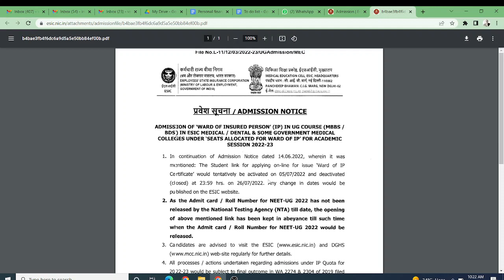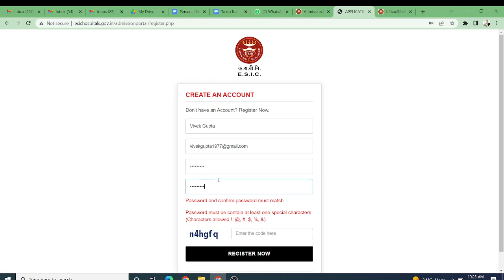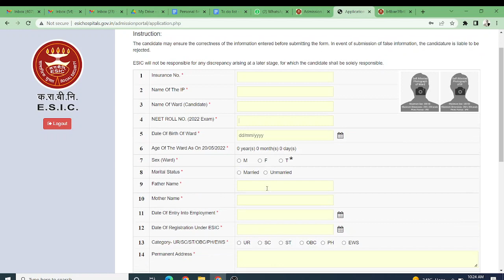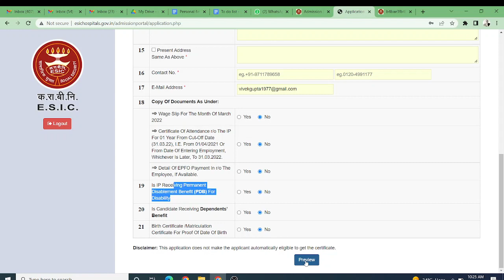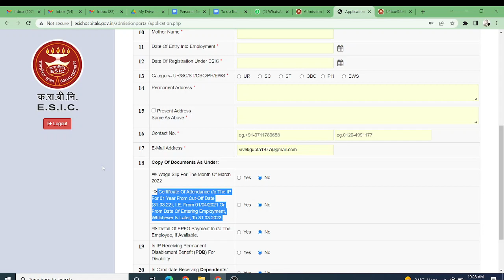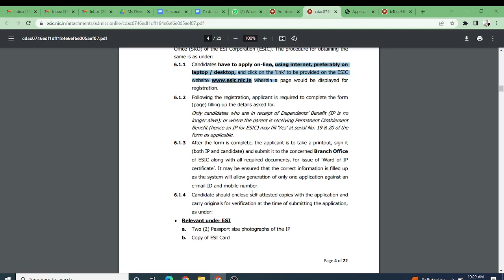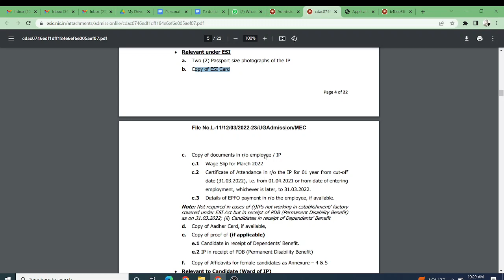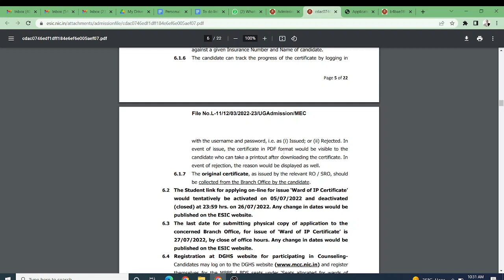MBBS 2022 admissions ESI Quota ward of insured person registration started! Tip for 2023 candidates!